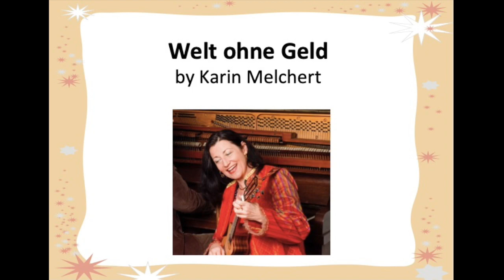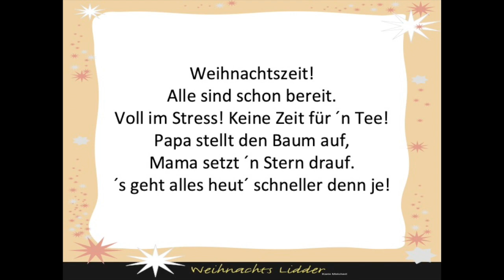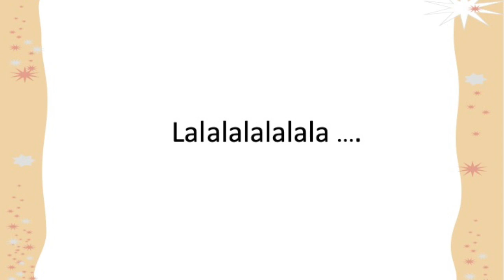Welt ohne Geld Karin Melchert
Besinnliche Zeiten - Karin Melchert & the Winterwonderband: Martell BEIGANG (Drums), Sergej GAMZA (Ukulele), Andreas HIRSCHMANN (Piano), Marty TOWNSEND (Banjo)